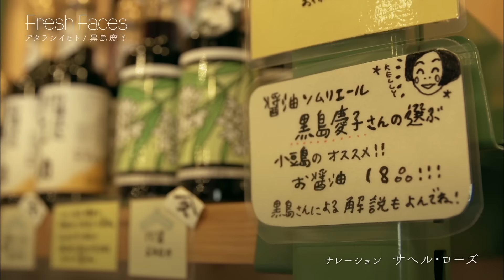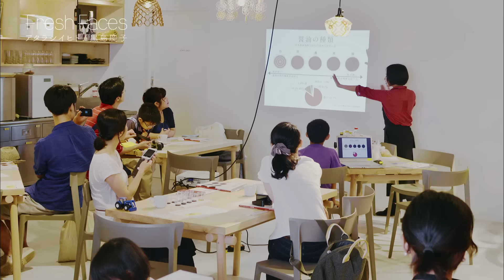【Fresh Faces #90】黒島慶子（醤油ソムリエ）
■番組概要
日本の醤油産業はこのまま廃れてしまうのか……。かつての代表的な産地・小豆島に生まれ育った黒島は、故郷の衰退を目の当たりにし、危惧する。そこで、自ら「醤油ソムリエ」と名乗り、醤油の魅力を伝える仕事を選んだ。醤油蔵を訪ね歩くこと１３年余、醤油職人たちも彼女を認め、その話に耳を傾ける。そんな黒島が伝えたい醤油の魅力とは何か。

１９８３年生まれ。香川県小豆島で代々醤油づくりに携わる家系で育つ。京都造形芸術大学を卒業し、デザイン会社に勤務の後、２００９年から女性で初の醤油ソムリエとして、活動を始める。醤油に対する造詣の深さから、商品開発やレシピの考案、執筆など醤油文化を広めるために幅広く活動している。